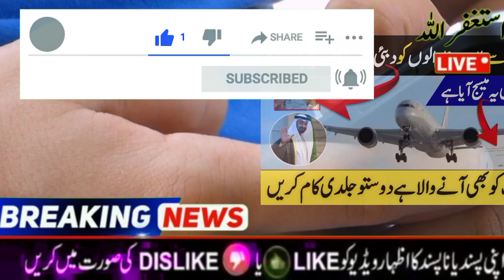These visa holders will be expelled from Dubai from October 15 | Dubai News | UAE Fine